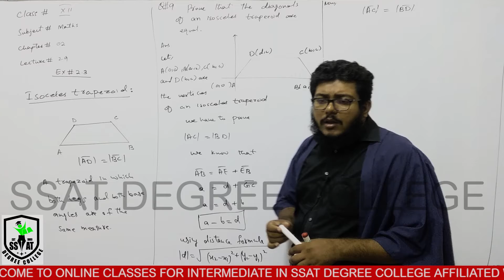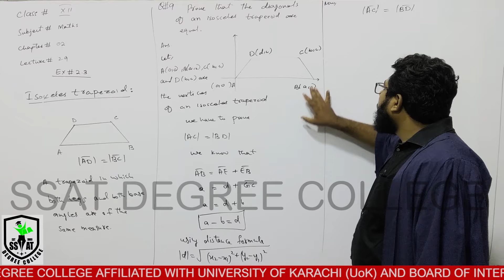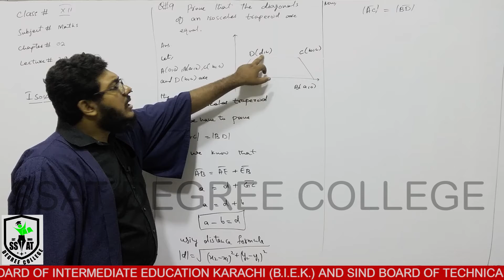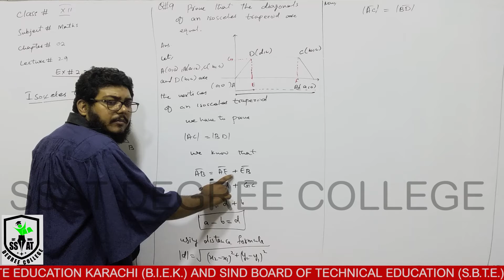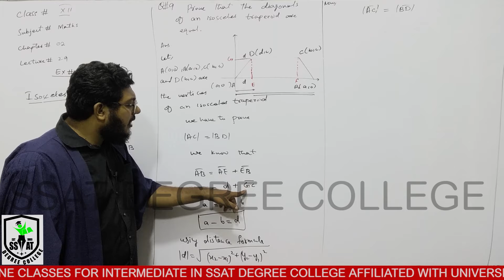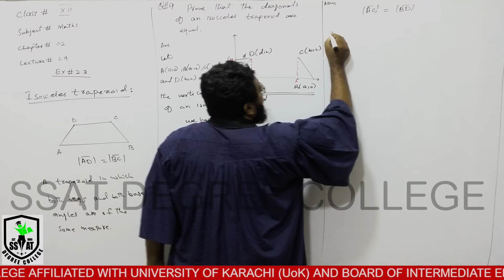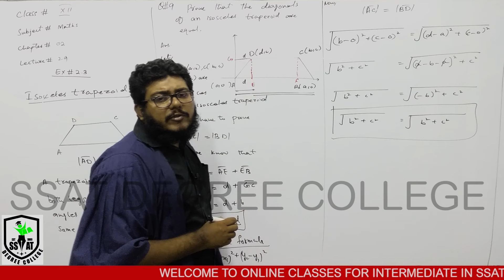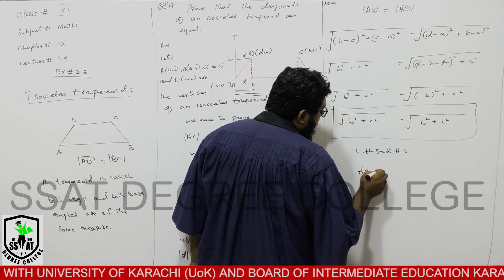XII MATHS CH#2 LEC#29 AMM